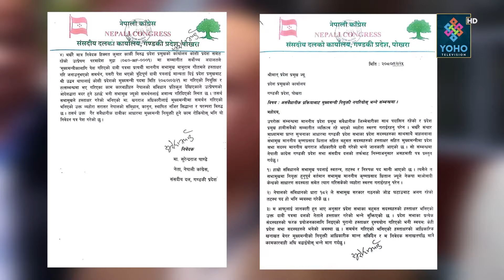प्रदेश सक्ने सत्ताको खेलोफाँडो, कोशीमा छँदा अदालत, गण्डकीमा त्यही बाटोबाट मुख्यमन्त्री